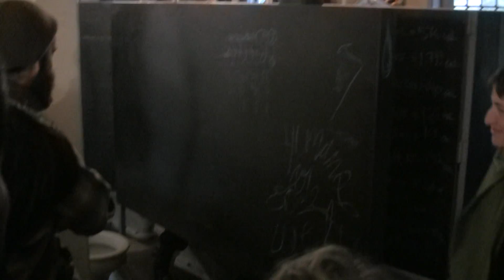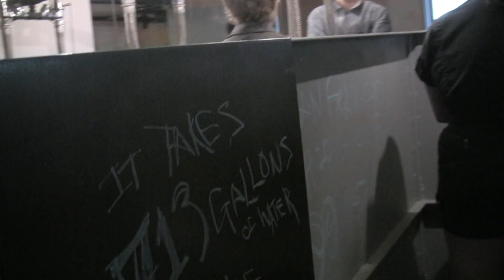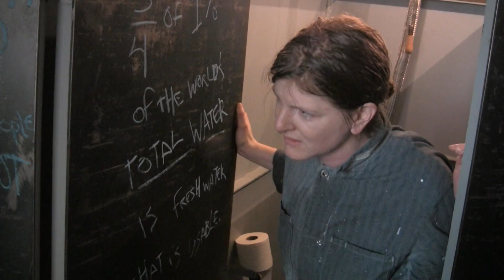Qilo Matzen : Breaking Ranks 2011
Qilo Matzen performs a piece in the latrine about water and queer cruising.

**PLEASE NOTE Qilo's piece contains graphic language and suggestive behavior**

Headlands Center for the Arts:

"Breaking Ranks" in military usage indicates the movement of a group to fall out of line, allowing each person to go his or her own way. The Bay Area artists, performers, and writers included in this annual exhibition break ranks from the status quo to investigate the arbitrary division between Nature and Culture. The diverse media in the exhibition, including drawing, painting, photography, video, painting, sculpture, and live performance reveal the products and processes of culture as part and parcel of human nature, enough to make culture at least second nature for humans everywhere.

video by Chris Ritson